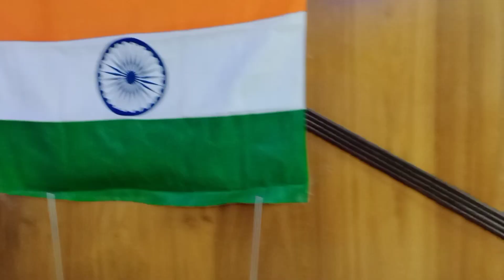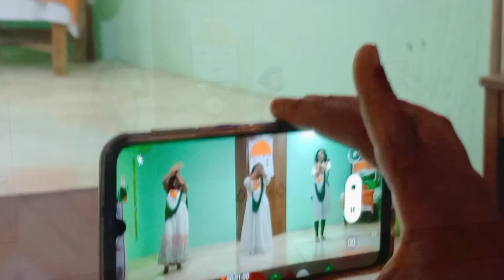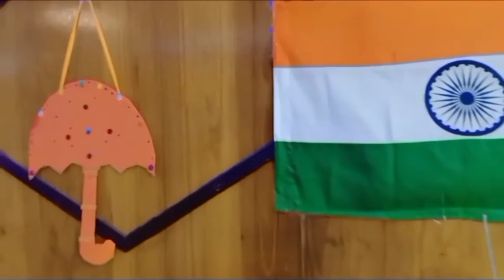माझी आवड काय आहे नक्की🤦माझ्याबद्दल ढीगभर तक्रारी व कौतुक 🙏मी कोण आहे नक्की 🙆 अमृतमहोत्सव कार्यक्रम